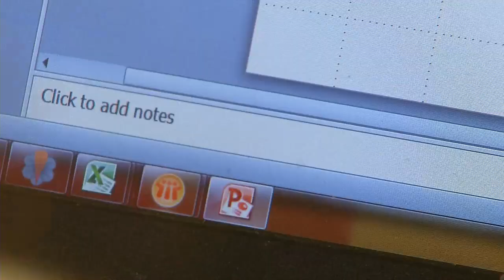Treadmill Desks in the Office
Americans spend an average of 15 hours each day sitting down.

Much of that time is spent in the workplace where sitting behind a desk can prove far more damaging than you may think.

Dan Haines is a manager at PricewaterhouseCoopers where, for the longest time, deadlines kept him tethered to a desk… but this summer his accounting firm made a move few others have ever made.

The firm brought in treadmills and, instead of sitting, accountants are now sprinting.

The office treadmills come with a desk, giving accountants a workspace with a different pace.

For Rebekah Weintraub, it couldn't have come at a slimmer time. in the past year she has lost 92 pounds. She credits healthier eating for her weight loss and the office treadmills for helping her keep it off.

Managers say it’s too early to tell the true impact of these machines. but already, they've noticed new faces among the fit and some new signs of productivity.